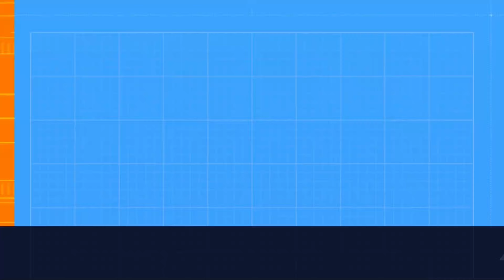Call of Duty-Black Ops-4 - Team Death Match in 4K MAP "REMNANT" [No Commentary]